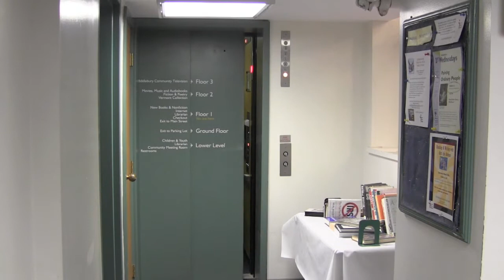MCTV Goes Back to the Future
Sarah and Kurt made this video to start off Middlebury Community Television's Annual Meeting 2013.  We shared it with our Youth Media Lab kids and told them this is how we spend our free time when they are not around!  Stop by Youth Media Lab Wednesday afternoons if you want to create short movies with us.